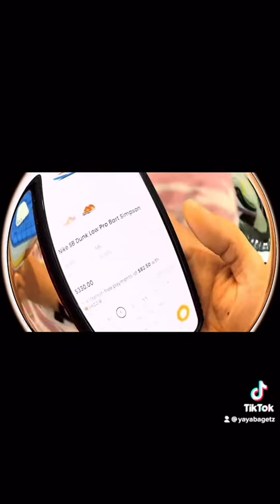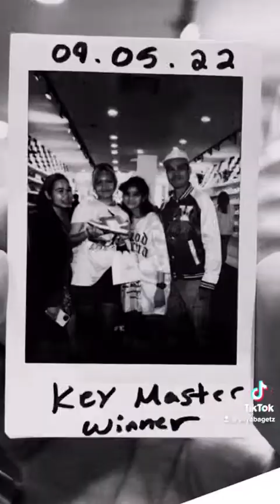ABco Edmonton || KEY MASTER WINNER || KeyMASTERchallenge || ate glaze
BTW, taga Calgary po kami gumala lng sa Edmonton Mall water park para mag swimming mga junakis. At nag libot libot sa loob ng mall, at nag try kami dyan sa key master challenge po at ang swerti nakuha talaga niya yong favourite shoes niya bagay sa pang summer outfit 🥰🥰💕💕🇵🇭🇨🇦